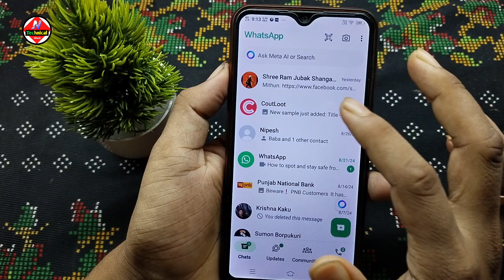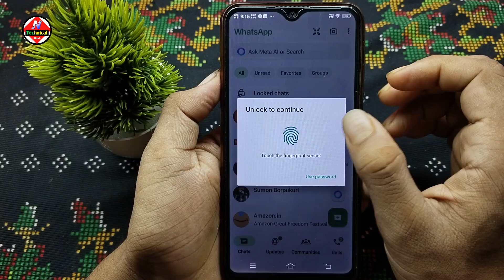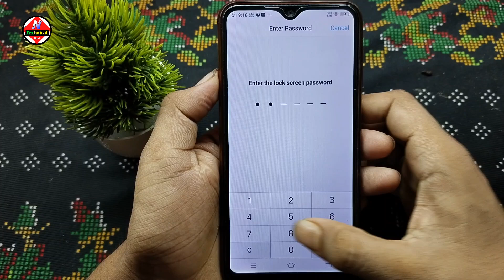WhatsApp Chat Lock o Hide Kivabe Korbo || How to Hide WhatsApp Chat || Chat Lock New Tricks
Hello friends
Ajker video te Ami apnader dekhiace WhatsApp chat lock kivabe korben, chat lock kivabe korte hoi, WhatsApp chat lock settings, WhatsApp home screen thake chat hide kivabe korbo, WhatsApp chat hide o lock, WhatsApp new settings, WhatsApp important settings.